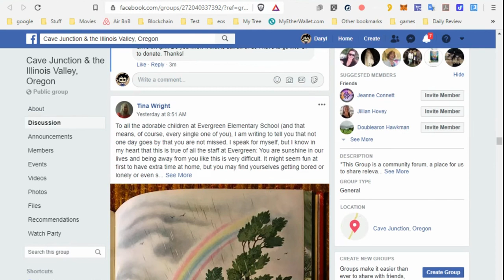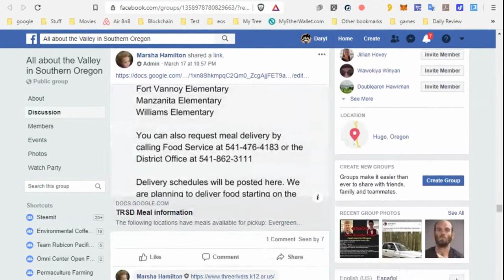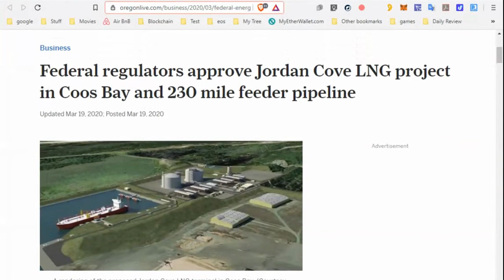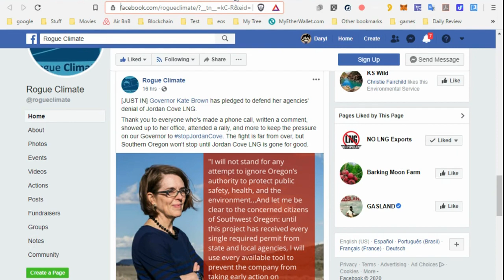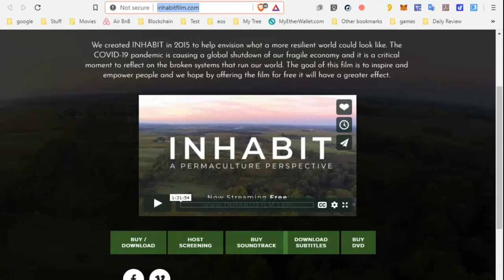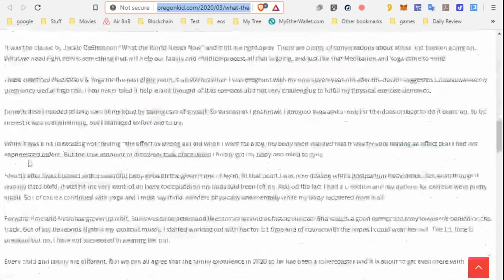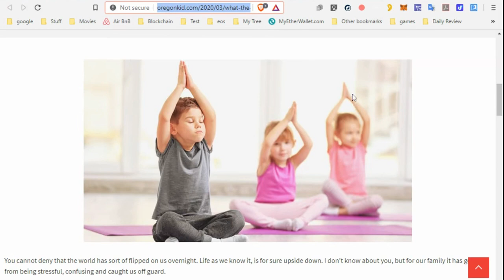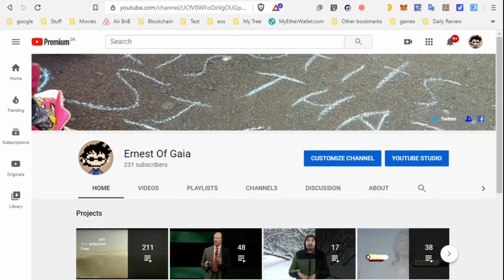Illinois Valley - Southern Oregon - IV - Community Broadcast - 3/20/20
A locally based social media review for folks in the Once Takelma People’s region of Southern Oregon to learn about if they are looking for ways to replace lost income. Doing another test of my software and hardware. I am using very minimal equipment and do not have the best internet connection, so my apologies.

And don’t forget to join the Illinois Valley Transition Telegram Group active 24 hours day and night.  Share anytime what’s going on in your neck of the mountains and let’s address the Valley’s needs together.

Video Links
Cave Junction & the Illinois Valley, Oregon

Feel free to ask questions, share your experiences, and prepare for the future transition and let me know if you need any assistance hosting online meetings with friends, family, or businesses.